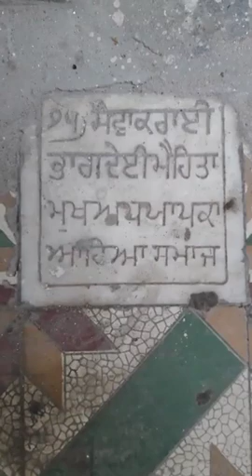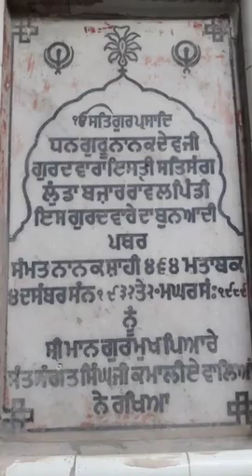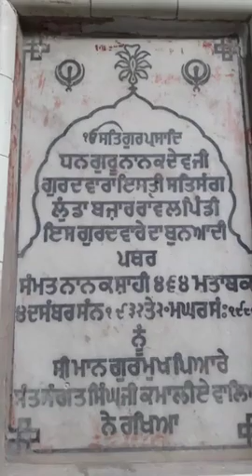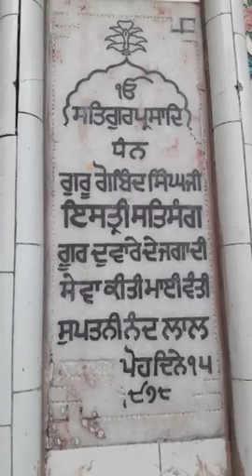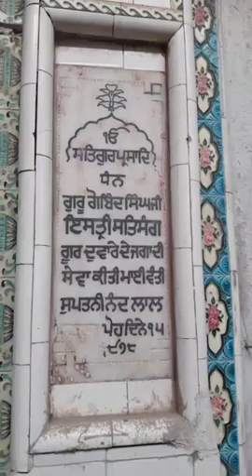Gurdwara Istri Satsang Saba Sahib inside of the Lunda bazar Rawalpindi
Gurdwara  Istri  Satsang Saba Sahib inside of the Lunda bazar Rawalpindi North West Punjab Pakistan .